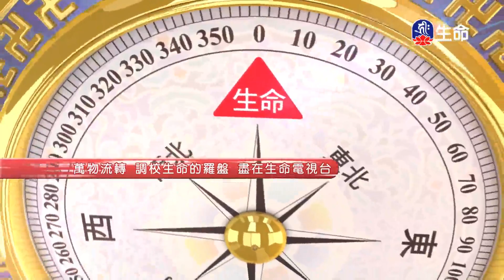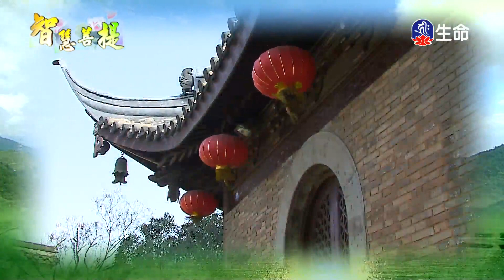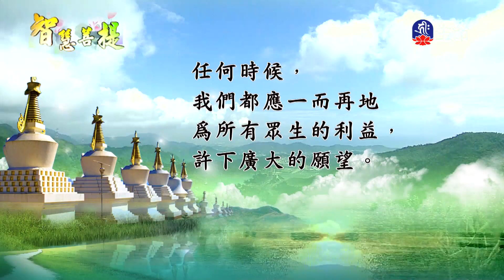智慧菩提_智慧菩提(288)_幸福國度慈悲之路-1_(lifetv_20200802_17:00)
智慧菩提_智慧菩提(288)_幸福國度慈悲之路。